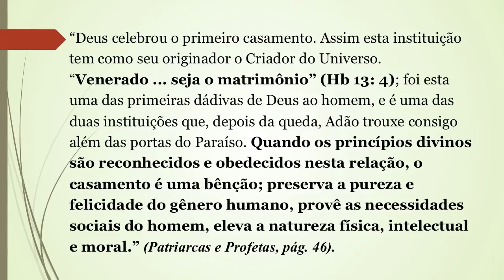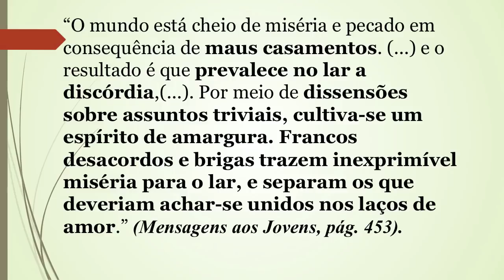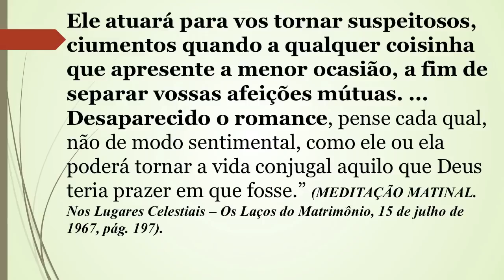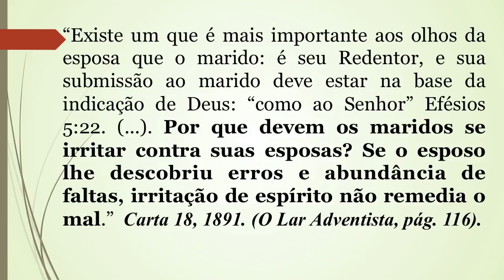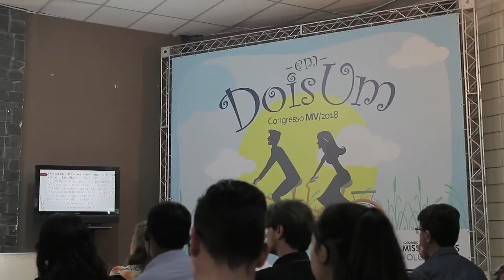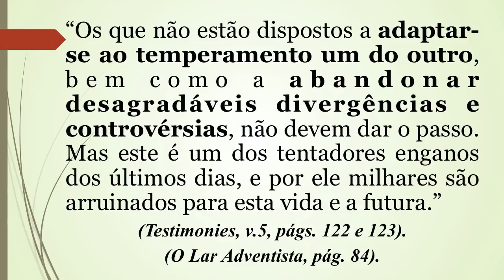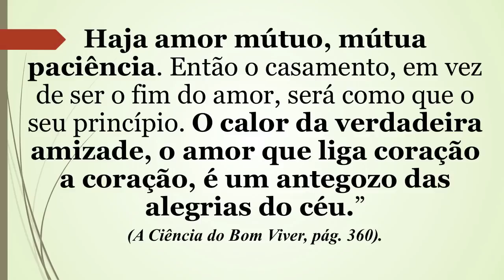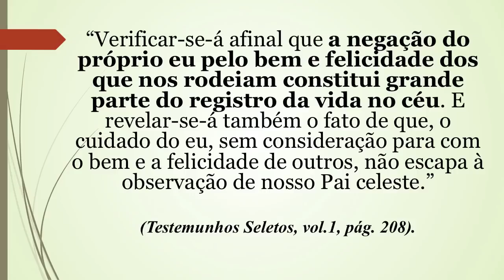Resolução de Conflitos no Casamento - Célia e Dawerson - Dois em Um Pt. 6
Crises no casamento e a solução de Deus. Suspeitas, ciúmes, irritações, palavras ásperas. A submissão feminina no Senhor.

Célia e Dawerson Souza vivem em Capitólio.